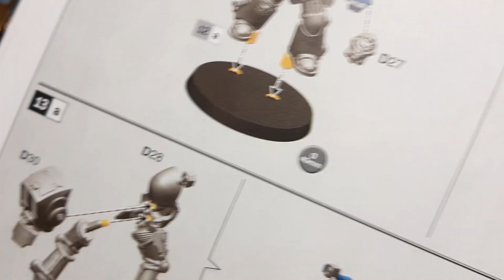Lets Build EP 104 All the Space Marines from the NEW Leviathan box for Games of 10th Edition of 40K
In this video I build the rest of Leviathan box all the space marines this box is so cool enjoy guys